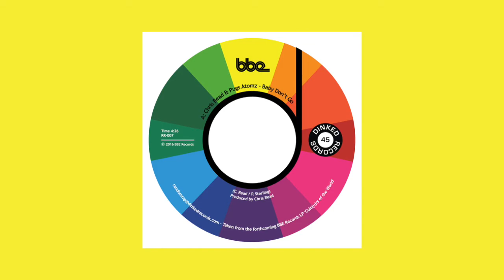Chris Read & Pugs Atomz - Baby Don't Go [BBE x Dinked 7"]